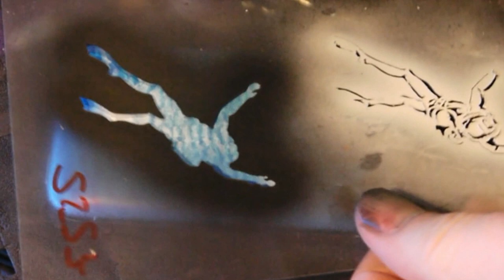No.116 Airbrush by WOW i-Phone Taucher HD 1080.mp4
Airbrush mit der Schablonentechnik für das perfekte und schnell gemaltes Bild eines Tauchers mit Fischen auf einem i-Phone ---Schablonen erhältlich
---Alle Videos sind Live gedreht ---Als Farben werden ein opakes Weiß und Schwarz genommen , bei den restlichen Farben sind das dann transparente Farbtöne.---
Airbrush with the Stencil technique for a perfect and fast painted picture of a Scuba Diver with fishes on a i-Phone Stencils are available
All videos are filmed live in real time with minimal cuts --- The colors I used are an opaque black and white ,the other colors are transparent---